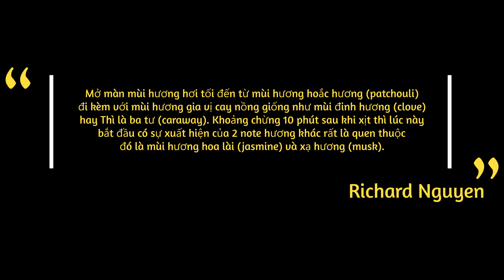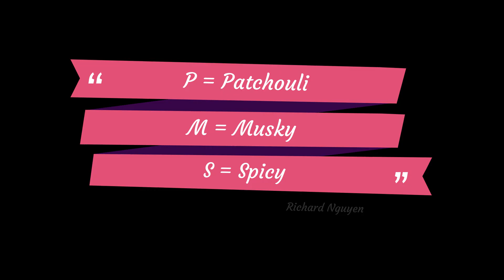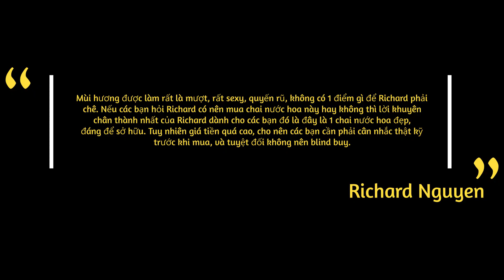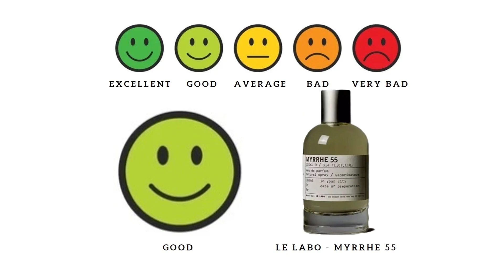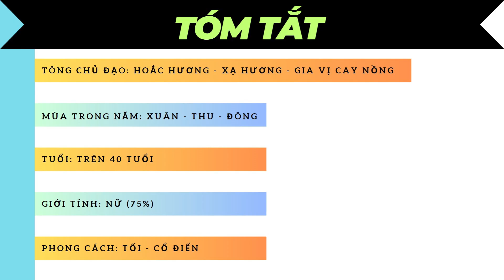REVIEW NƯỚC HOA 2024 (TẬP 91) - LE LABO - MYRRHE 55 (CITY EXCLUSIVE)